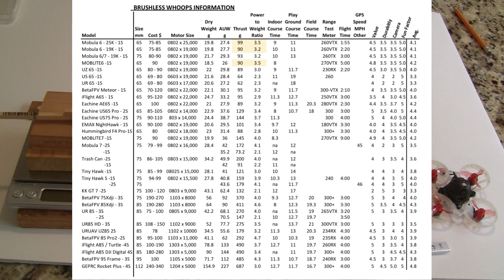Mobula6 and MobLite Thrust Testing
Updating the Thrust Values for the Mobula6 and MobLite6. The revised thrusts and power to weight ratios can be found in the attached spreadsheet